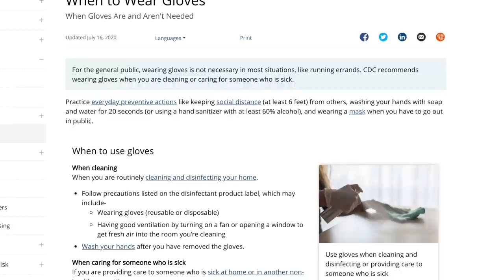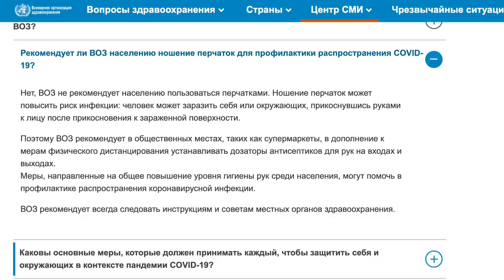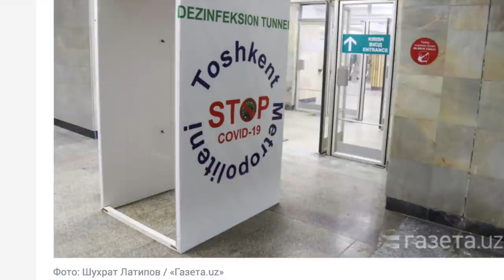Коронавирус: Тошкентда қўлқоп кийиш касалликдан сақлайдими? - Ўзбекистон, янгиликлар - BBC News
Коронавирус: Тошкентда қўлқоп кийиш касалликдан сақлайдими? - Ўзбекистон, янгиликлар
Ўзбекистон транспорт вазирлиги 19 октябрдан бошлаб Тошкент шаҳридаги  жамоат транспортида коронавирусдан сақланиш учун қўлқоп кийишни мажбурий қилди. Қарор кучга кириши билан Тошкент шаҳри бекатлари ёни целлофан қўлқоплар чиқиндиси билан тўлиб тошиб кетгани айтилмоқда. Жаҳон соғлиқни сақлаш ташкилоти қўлқоплар коронавирусдан ҳимоя қилмаслигини ва ҳатто инфекция юқтиришга сабабчи бўлиши мумкинлигини айтаётган бир вақтда вазирлик қарорни нимага асослаб қабул қилди?